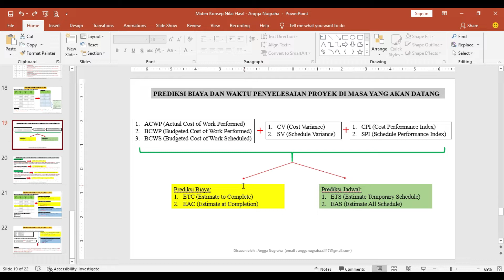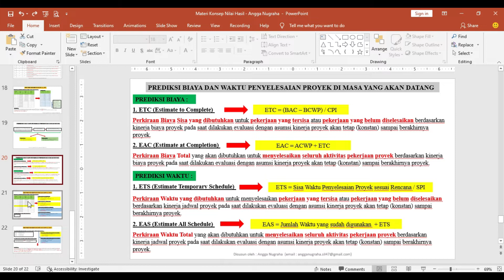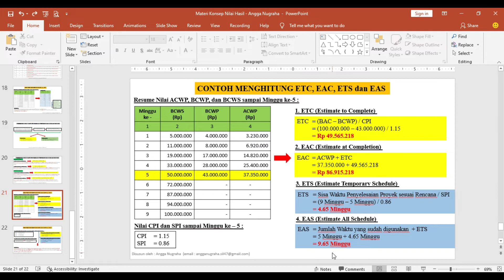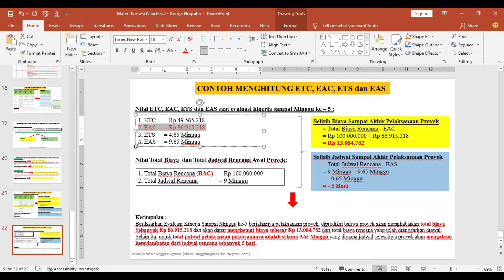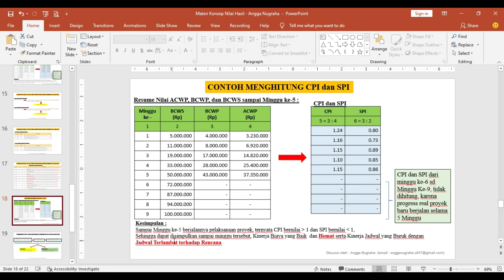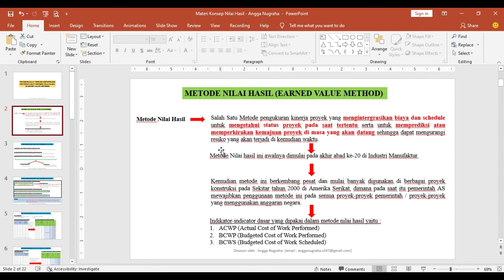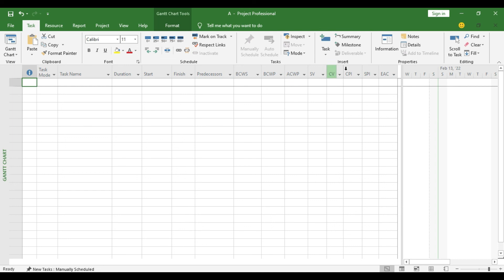Ms Project #51 - Menghitung Nilai ETC, EAC, ETS dan EAS dengan Earned Value Method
Dalam tutorial kali ini adalah materi lanjutan bagian ketiga dari materi Metode Nilai Hasil (Earned Value Method), dimana dalam materi ini akan dibahas mengenai perhitungan ETC (Estimate to Complete), EAC (Estimate at Completion), ETS (Estimate Temporary Schedule), dan EAS (Estimate All Schedul).